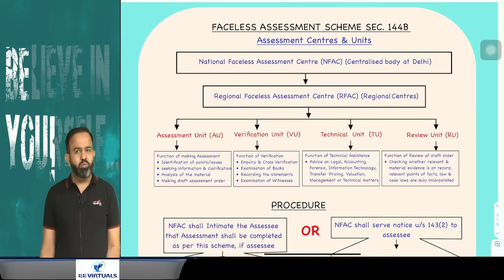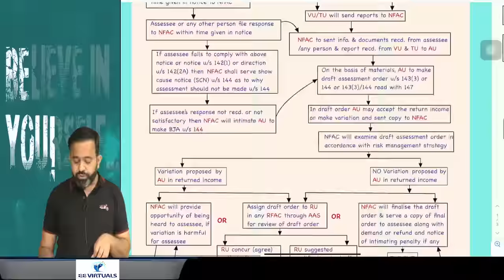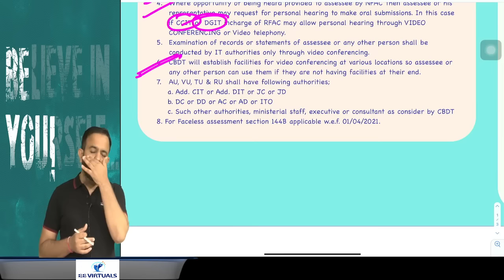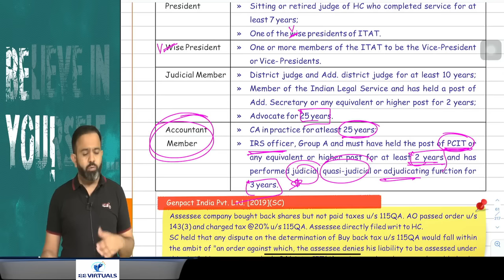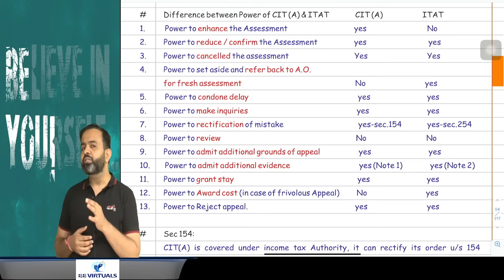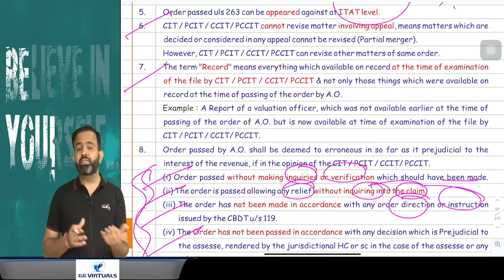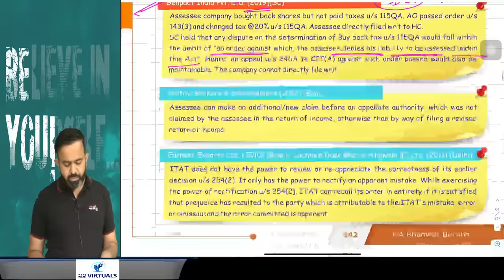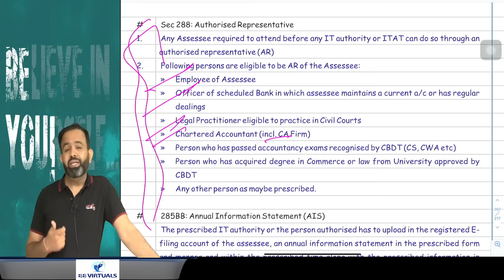Revision | Final DT MAY/NOV-22 | APPEALS, REVISIONS & FACELESS ASSESSMENT | PART - 9